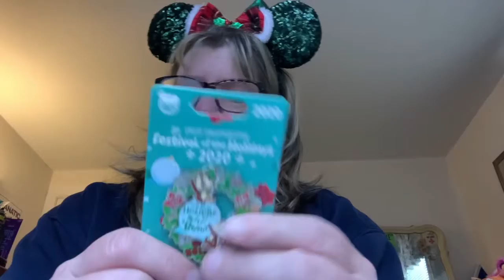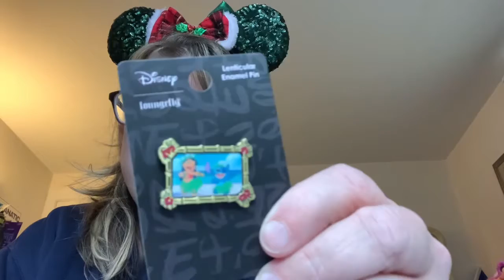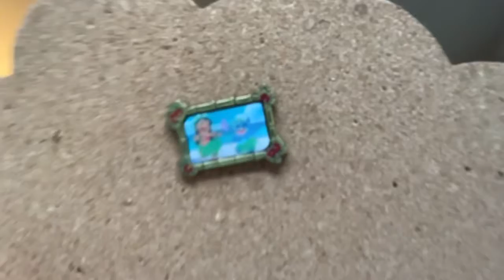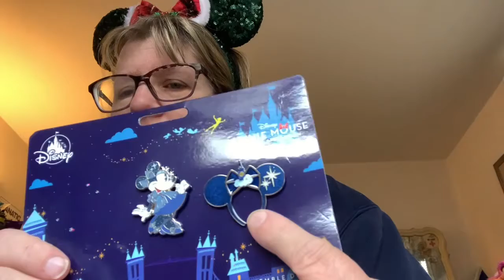January 2021 Pins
These are some Christmas 2020 pins, a mystery box of Dole Whip pins and some other pins of the month, that I wanted to share.

I always love to see what pins everyone gets on their videos and I hope you feel the same way and enjoy the pins I chose for the January pin video!